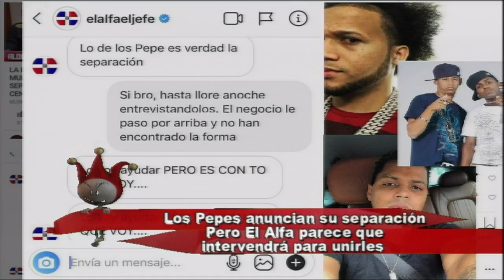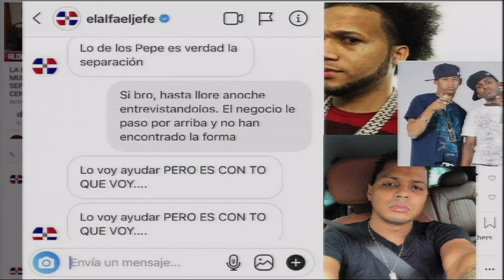Los Pepes anuncian separación pero el alfa intervendrá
LosCirqueros comentan sobre las declaraciones de losPepes , anuncian oficialmente que se separaran, los artista tomaran caminos individuales.